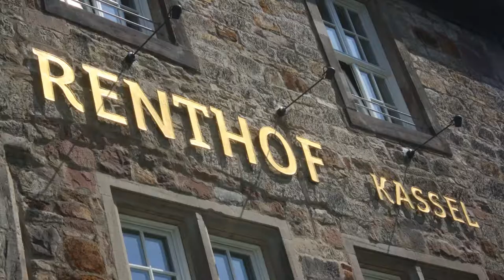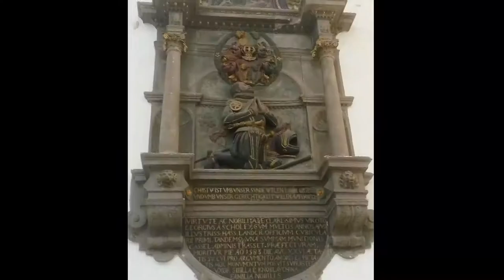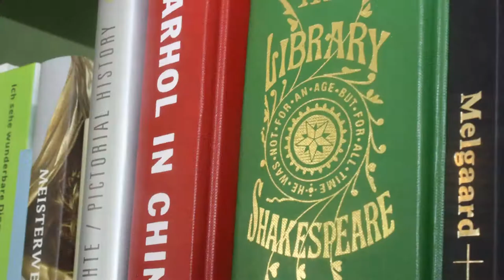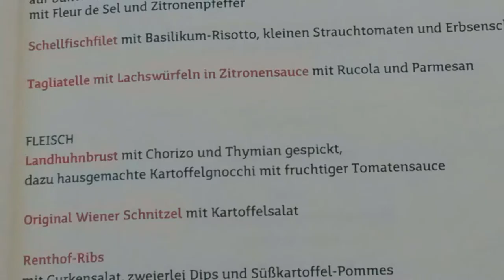Hotel Renthof Kassel von KultSchulz "kommt" e-motion-film.de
Erstklassiges Hotel, günstig in der Stadt Kassel gelegen.